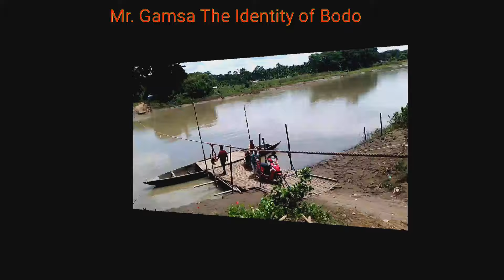नाव गाखोनाया जोबोर रिक्सAugust 20, 2022